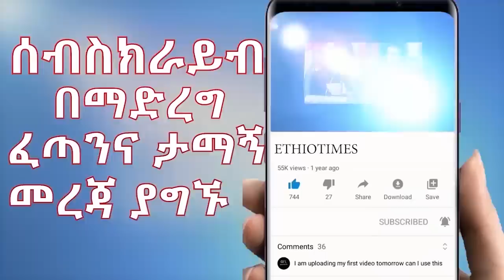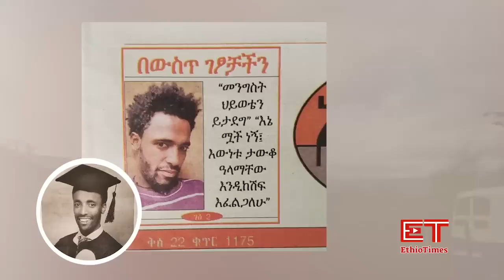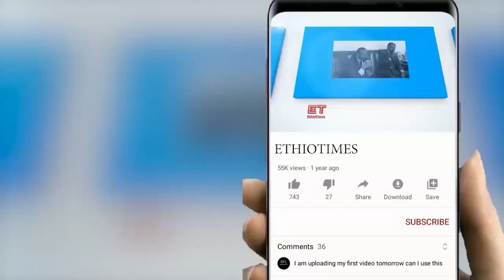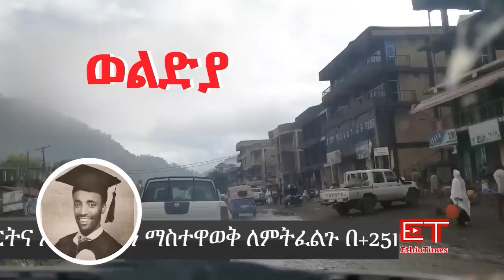Ethiopia: ሰበር ዜና - የኢትዮታይምስ የዕለቱ ዜና |የድረሱልን ጥሪ|ከሶማሌ ክልል የተሰማው እጅግ አሳዛኝ መረጃ|"ህይወቴ አደጋ ላይ ነዉ"